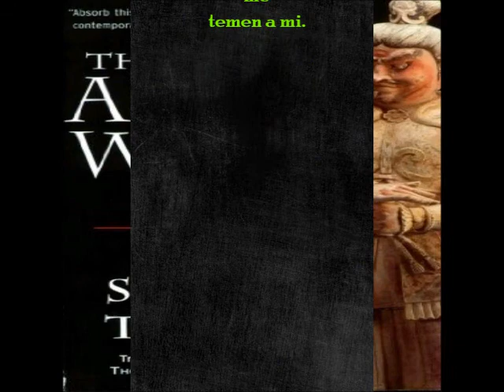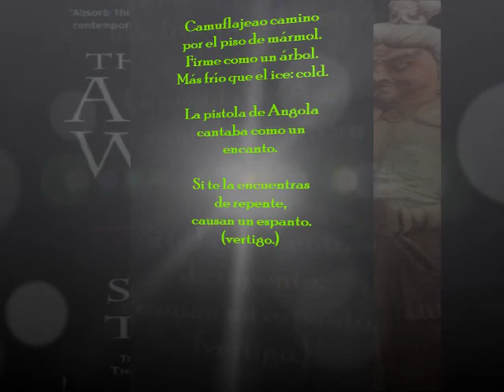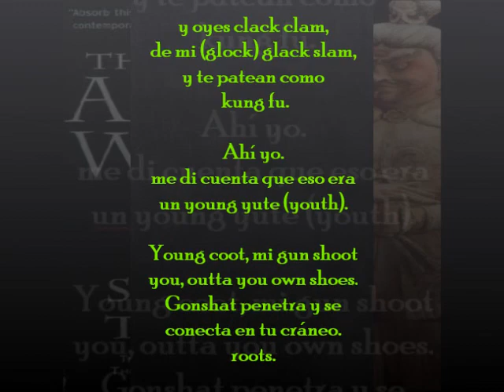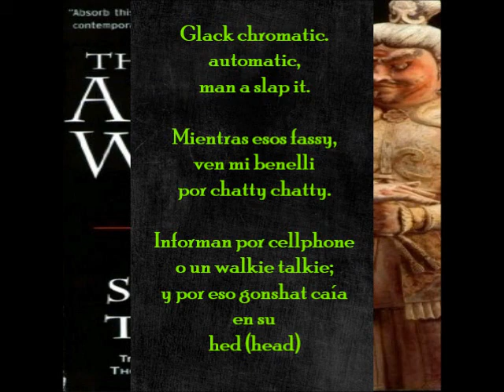Ainigma Quikxilva - El Arte Del War (girasol) (indian gyal riddim) (u2grec-3dm) (Lyrics Video)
Varios Personajes De Misterio (Los Niveles)
Online Worldwide
Google- Nigma Quikxilva and Varios Personajes De Misterio (Los Niveles)

Ainigma - El Arte del War
Escrito por Jv

Intro
Como estaa. tiriririri.
El arte del war. tiriririri.
Me puedes prestar. tiriririri.
El manual. tiriririri.
Tiriririri. 6x 🎵🎶 Como esta.

Coro
Gonshat (gunshot) en tu face y tu shonta giraba así.
Como un girasol cuándo la brisa soplaba así.
Gonshaat. Pela tu skin como mangotin.
Hablan pero me temen a mi,
yo se que ellos me temen a mi.

Gonshat (gunshot) en tu faceeee y giraba así.
Como un girasol si. la. metra soplaba así.
Mi Gonshaat. Pela tu skin, como un mangotin.
Hablan pero me temen a mi. yow!

Verso 1
Porque sólo un buay fue más malo que ainigma, y fue
sólo el, sólo.
Me paro en crimen yo sólo.
Con la uzi, sólo yo.
Fool (tonto)
Irrespeta y lo; confronte sólo.
Yo tenía un gon (🔫),
que sé explota cimarron. boom!

Y mi Aerre quince (ar15),
Le da más de veinte mil quince tiros. Pussy ya no estés triste.

Mi war no fue como cuando Patricia discutía con Cristina
la vecina.
Levantaba gones de Argentina, sin pamplinas.

Si oyes clack clam,
de mi (glock) glack slam,
te patean como kung fu.
Ahí yo. me di cuenta que eso era un young yute (youth).
Young coot, mi gun shoot you, outta you own shoes.
Gonshat penetra y se conecta en tu cráneo. roots.

Glack chromatic.
automatic, man a slap it.
Mientras esos fassy,
ven mi benelli por chatty chatty.
Informan por cellphone o un walkie talkie; y por eso gonshat caía en su hed (head)

Como un girasol cuándo la metra soplaba así.

Verso 2
Si pongo coppa en tu face,
eso fue mi bizness.
Mi war no era película de comedia, ni un chiste.
El buay que yo tenga que tenerle miedo, no existe.
Mi gon lo convirtió en (boom!)
la constelación del cisne.

Camuflajeao camino por el piso de mármol.
Firme como un árbol.
Más frío que el ice: cold.

La pistola de Angola cantaba como un encanto.
Si te la encuentras de repente, causan un espanto. (vertigo.)

Dices ser badman entonces tu no corras.
Deja de correr,
Mi glock mostre,
Clap dos, tres;
Cuatro, seis,
Duppy giro como si estaba en un carrusel;
y no paro hasta qué en su cara le estrelló un pastel.
Si falló el pastel,
Bala-clava y penetró
en su chess (chest)
Después ahí quedó comida,
y hubo postre,
Pa los buitres,
Por que la aguila.
Me fue fiel.
shat caía en su hed (head).

Verso 3
sólo el, sólo.
Con la tool, sólo yo.
Fool (tonto)
que sé explotaba cimarron. boom!

Manda más de veinte mil quince tiros. battyman no estés triste.

la vecina.

y oyes clack clam,
y te patean como kung fu.

Glack chromatic.

Coro
Gonshat (gunshot) en tu face.